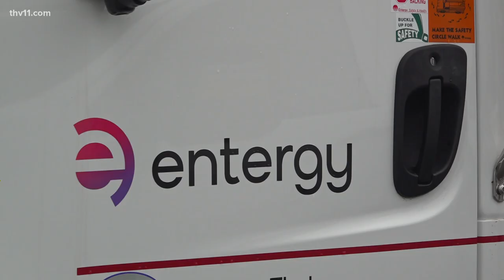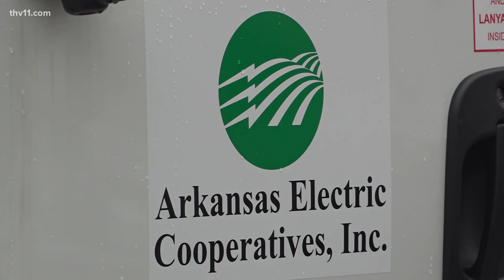Arkansas crews prepare for possible power outages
As inclement winter weather is quickly approaching, crews in Arkansas have been working around the clock preparing for the possibility of power outages.